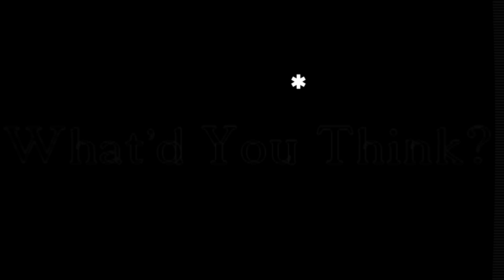Paris Richards Growing Up Falstaff To Sauga/How She Started Stripping/1st Night| 6ix Views(Part 2)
Interview Recorded: October 2018
Producer: Friday Ricky Dred
Executive Producer: Friday Ricky Dred
Film & Lighting: Friday Ricky Dred, Layth Hilwan (Sony A6300 Cameras)
Editor: Friday Ricky Dred, (Adobe Premiere Pro)
Audio: Friday Ricky Dred (Zoom H6)
Content Research: Friday Ricky Dred